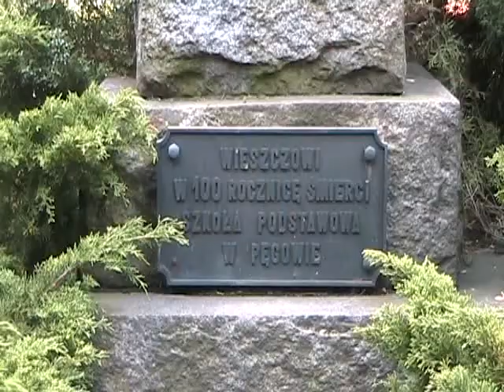Pęgów - najpiękniejsza wieś Dolnegośląska 2012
Reklamowy film wsi Pęgów gmina Oborniki Śląskie powiat Trzenica woj. dolnyśląsk do konkursu - Najpiękniejsza wieś Dolnegośląska